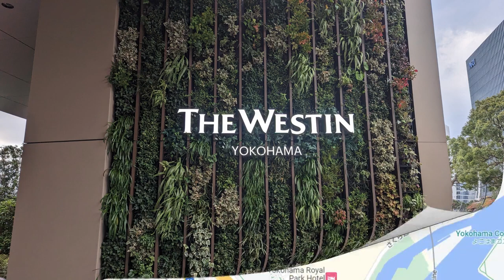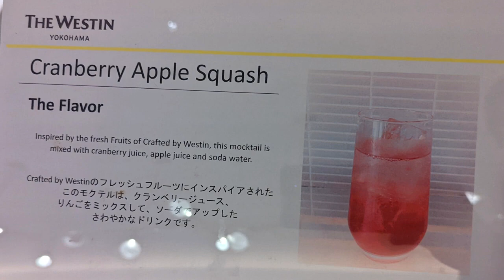【ウェスティンホテル横浜】お部屋、朝食、ラウンジを詳細レビュー！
横浜みなとみらいにあるウェスティンホテル横浜を詳細レビュー！
この動画を観れば、ホテルの雰囲気、お部屋、朝食、クラブラウンジなどがわかります！

記念日や特別な日にも使える素敵なホテルなので、ぜひ行ってみてください！

▼目次
1:14　場所＆チェックイン
1:54　クラブラウンジ
3:10　お部屋
4:29　館内施設
5:15　カクテルタイム
7:55　朝食

▼以下、紹介させていただいたホテルです！

▼使用カメラ
・Google Pixel 6

▼使用マイク
・SHURE MV7

※コラボ企画のご相談や、食べてみて美味しかったら紹介してほしい、食レポしてみてほしい、といった挑戦は是非お待ちしております。
　ただし、視聴者さんの信頼を損ねるようなステマの依頼は、全てお断りしていますのでご了承ください。

※ハーリーのグルメ2023/1再掲